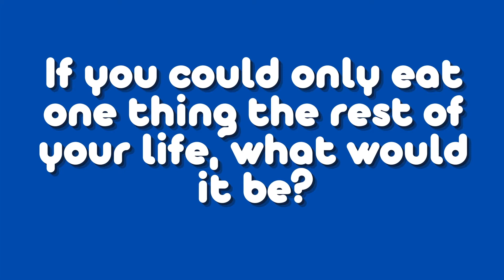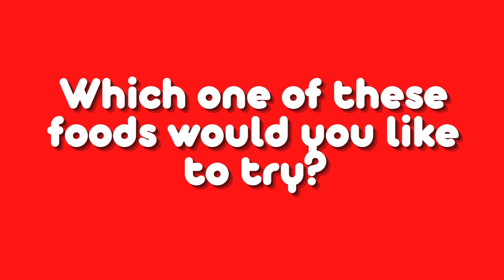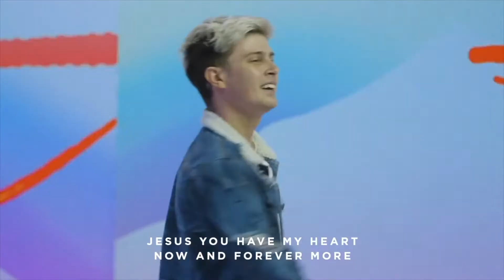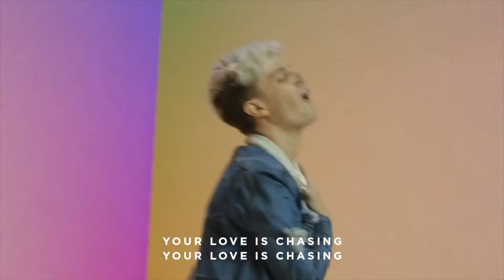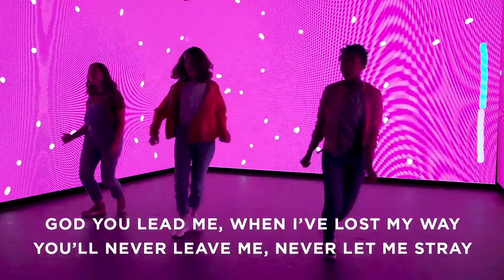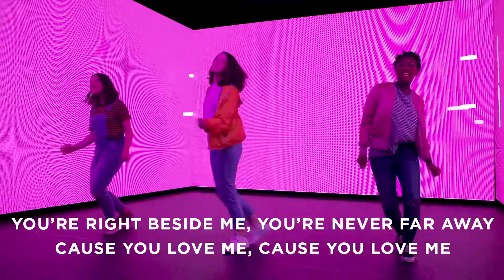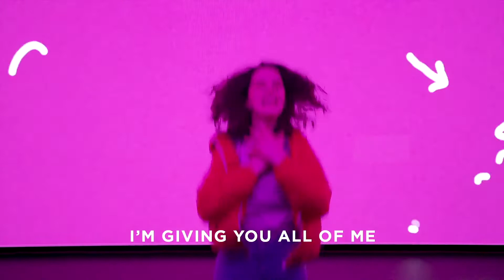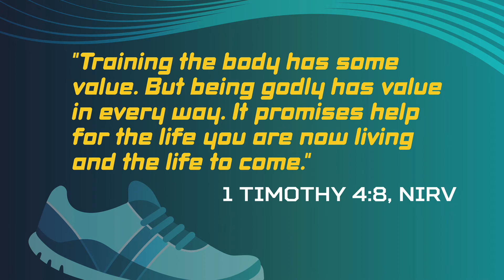CF Kids Online - 5K Run the Race Week 2